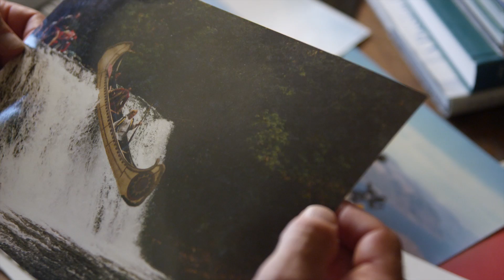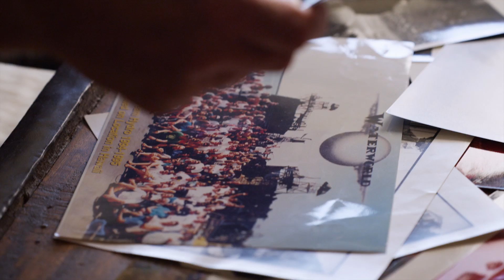Royal Purple -- The Outperformer Series -- Stunt Coordinator Lance Gilbert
Bigger, better, faster. These are the words that describe the work of Hollywood stuntman and coordinator Lance Gilbert. With over 100 credits to his career his latest project is the feature film Need for Speed, which brings the top selling racing video game to life on the big screen. Gilbert is an Outperformer.

Royal Purple, located in Porter, Texas, produces a wide range of high performance lubricants for nearly every consumer and industrial application. With over 200 years of expertise we focus exclusively on developing state-of-the-art lubricants. Unlike companies that primarily focus on fuel and other petroleum byproducts, Royal Purple's sole mission is to develop products that significantly outperform other synthetic and mineral based oils.